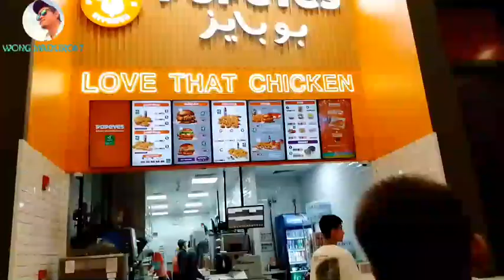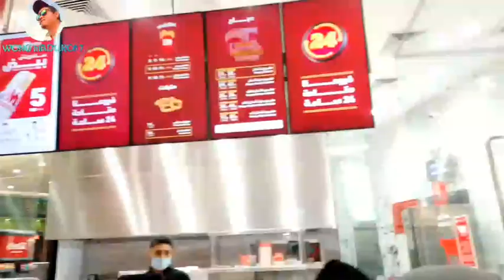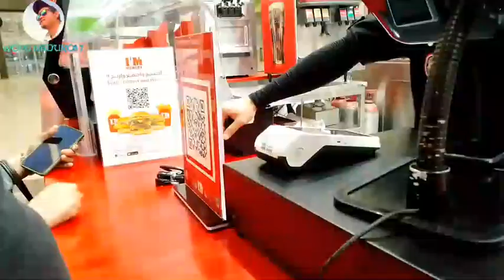Masih Dalam Suasana Lebaran Di Haifa Mall Jeddah